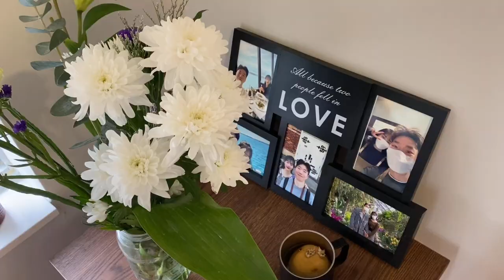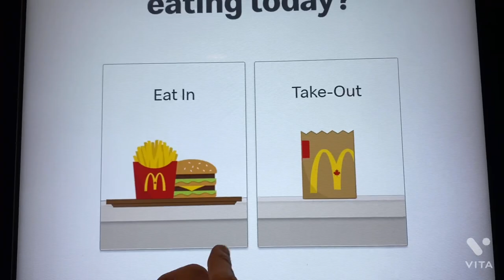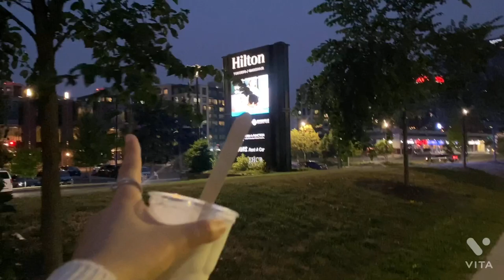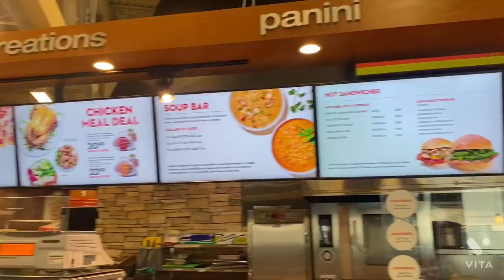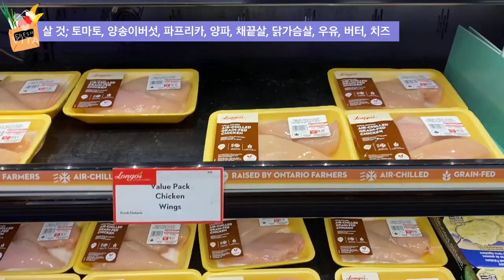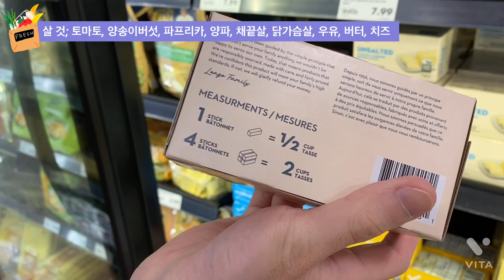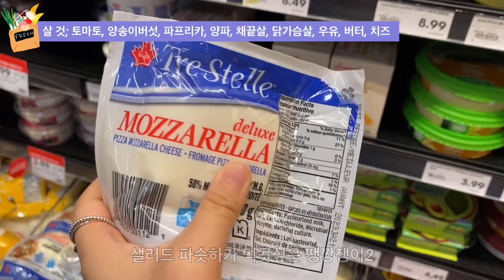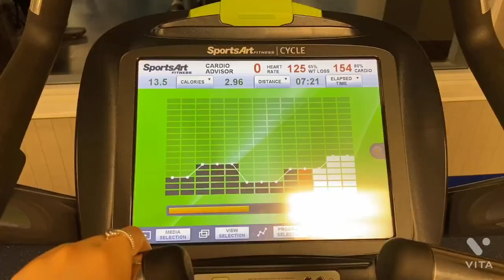Canada vlog🇨🇦/ 캐나다 브이로그 /EP.1 (Jul. 4-5)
소소하지만 행복한 토론토 일상 브이로그 입니다.
부족하지만 예쁘게 봐주세요 ❤️